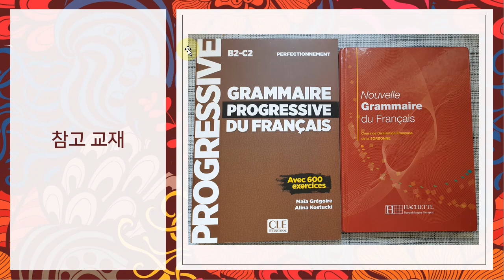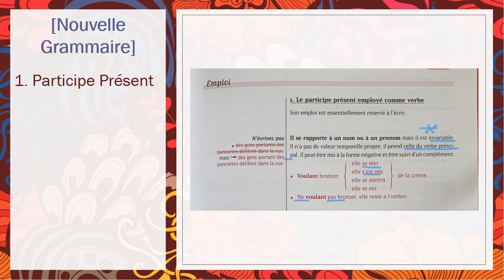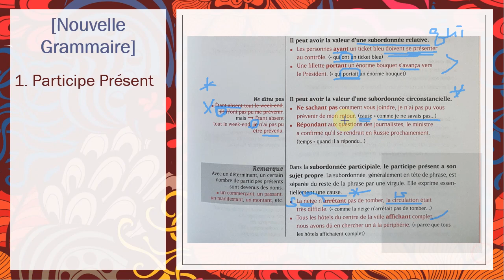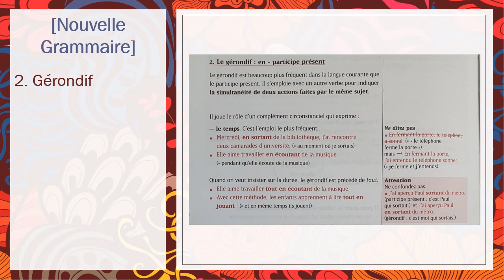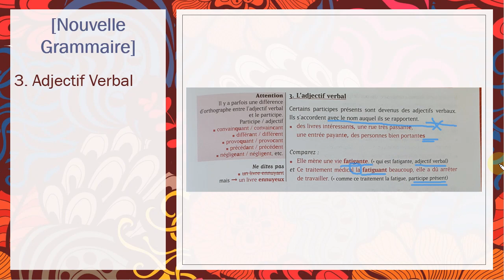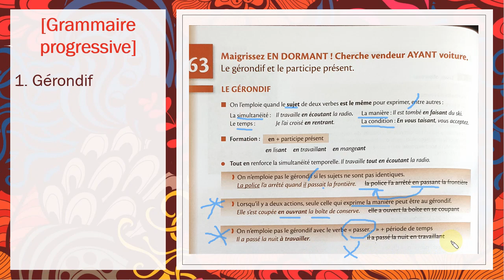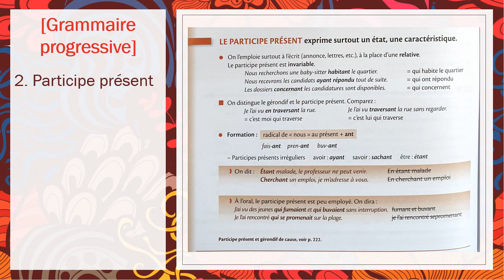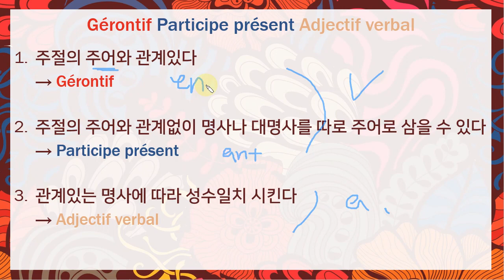[불어 문법 한번에 정리하기] Gérondif, Participe présent, Adjectif verbal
[불어 문법 한번에 정리하기] 라는 새로운 컨텐츠를 기획해보았습니다!
이번 시간에는 Gérondif (제롱디프), Participe présent (현재분사)
그리고 Adjectif verbal 의 공통점과 차이점 등을 비교 분석합니다 :)